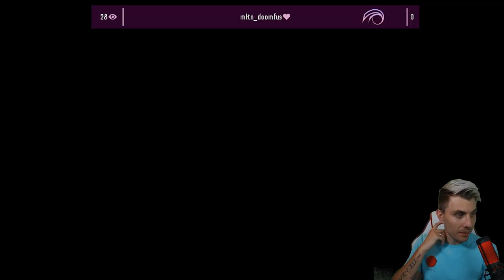CANT BE STOPPED!! MUDSDALE TEAM VGC 2020 Pokemon Sword and Shield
Live Pokemon VGC 2020 Master Ball Tier Ranked Doubles with Mudsdale Team

GAME INFO
Name: Pokemon Sword and Shield
Developer: Game Freak
Publisher: The Pokemon Company, Nintendo
Platforms: Nintendo Switch
Release Date: November 15, 2019